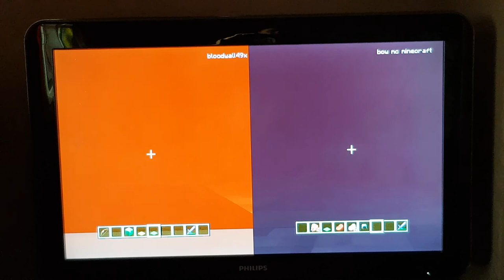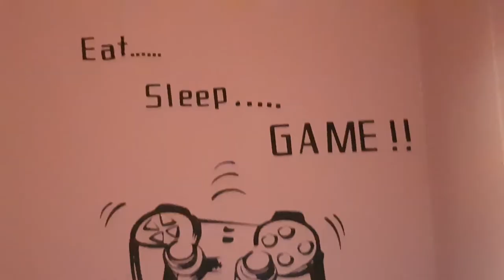The cat has pox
Critical